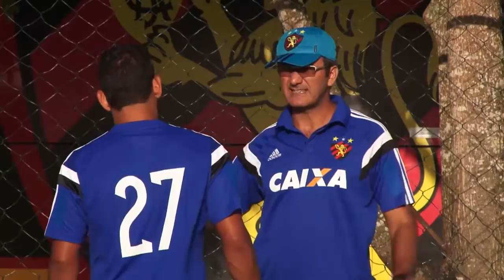SELEÇÃO DO RADIO SPORT DIEGO SOUZA